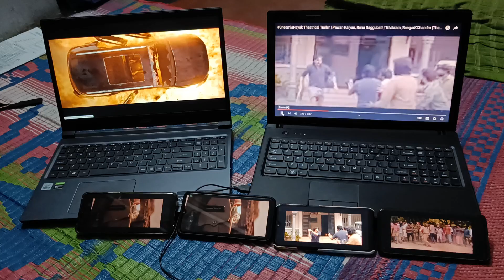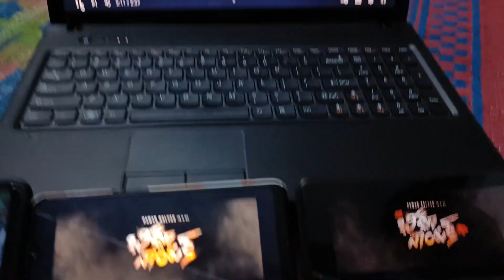bheemla Naik trailer Telugu, Pawan Kalyan,Feb 25, famous video, popular video, Pawan Kalyan